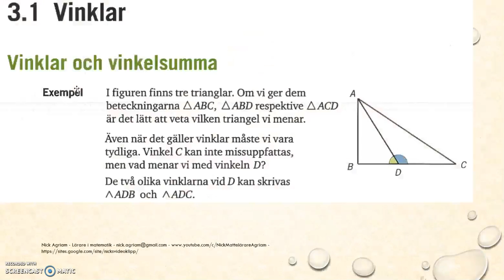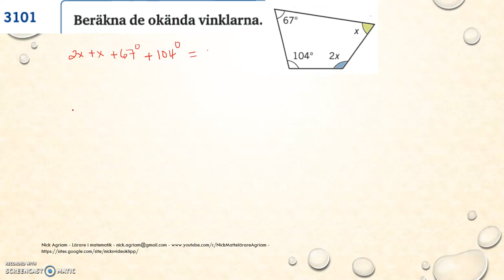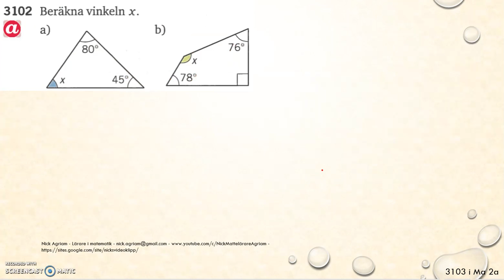Genomgång av Matematik 5000 Ma 2b Kapitel 3 Vinklar och vinkelsumma Geometri del 2